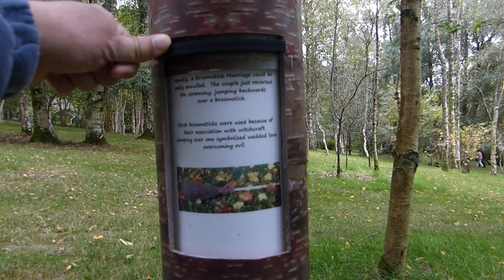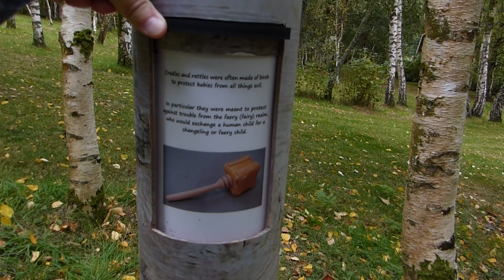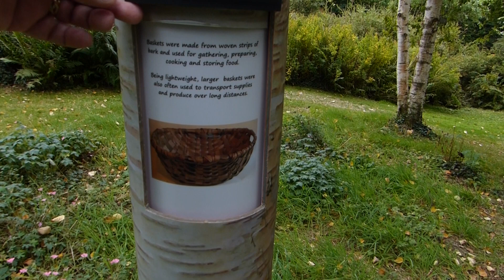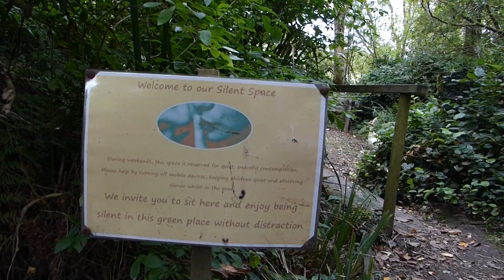A walking tour of the Mythic Garden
The Mythic Garden sculpture exhibition at Stone Lane gardens is set in a landscaped garden with National Collections of Birch and Alder trees. The sculptures are thoughtfully placed in amoung the garden's plants and trees, so the visitor must explore the garden to discover the art works.

The Mythic Garden, Stone Lane, is situated between Whiddon Down and Chagford, on the edge of Dartmoor in Devon. Ordnance Survey grid reference SX 707 907